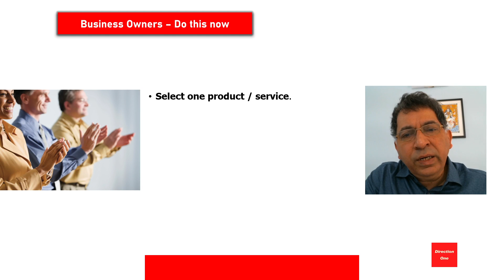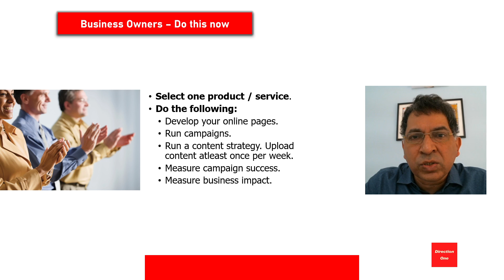3 Digital Marketing Strategies for Small Businesses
3 digital marketing strategies for small businesses.

Welcome to the Direction One English channel.

Digital is crushing TV and print media and will be No 1 in media by 2025. This is changing the way marketing is done.  There are lots of myths about digital & for more people - digital means running lead generation campaigns.
We believe that lead generation is only 10% of the story. On our channel, you will get insightful content on digital marketing & career success. Solid career change advice that will help you in developing the skills on how to make more money in these times

Sign up for our Free Digital Marketing Course - Start running Facebook and Google ads in 7 days

Digital Marketing Online Course in English & Hindi / 5 hours recorded videos / Rs 1999

FMCG Marketing Bootcamp Rs 499

Direction One is a training & professional courses provider since 1999 & has done training programs for Abbott, Amazon, ICICI Bank, HUL, Cargill, Godrej Consumer Products, Tata Motors, Mahindra, naukri.com and many more clients in FMCG, pharma, ecommerce, manufacturing, automobile, electrical goods, paints and more.

Connect with our founder Maneesh Konkar (MBA from IIM Bangalore 1995) on Linkedin